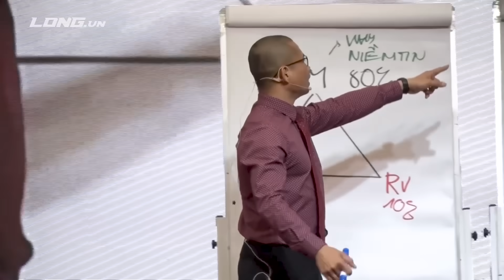Chào mừng bạn đến với kênh Youtube Phạm Thành Long